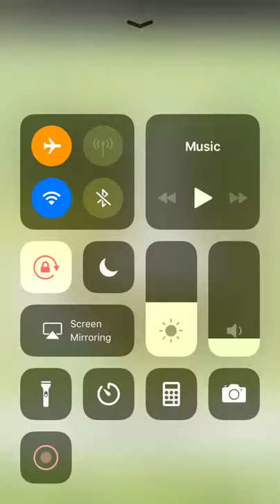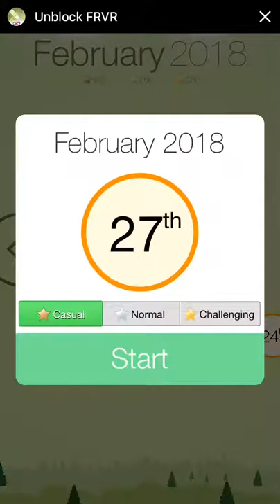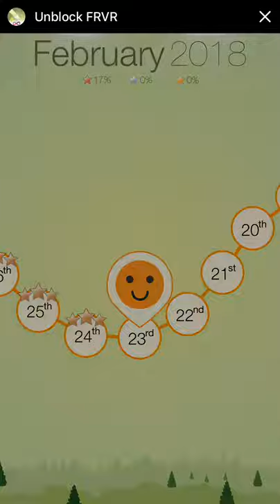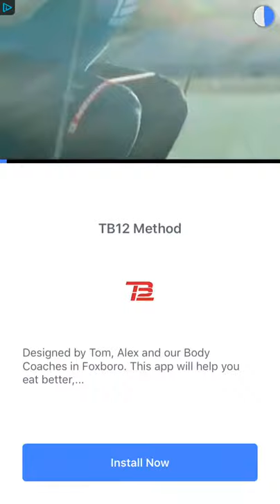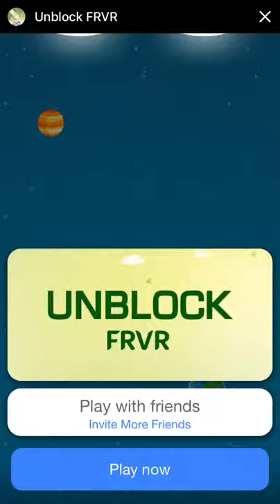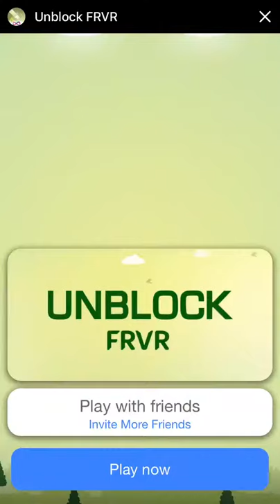Unblock FRVR - Facebook Messenger Gameplay HD